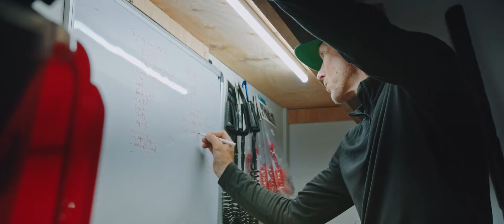Live Beyond Land Episode 2: A Paradigm Shift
Mustang ambassador and adventure guide, Norm Hann, invites us into his world to explore finding one’s path and purpose, his greatest teachers, and a paradigm shift he sees linked to respect, connection and personal growth beyond land.